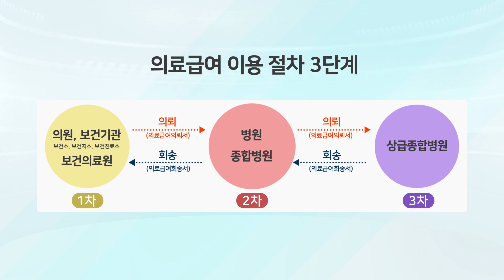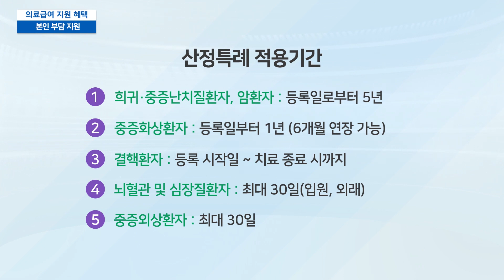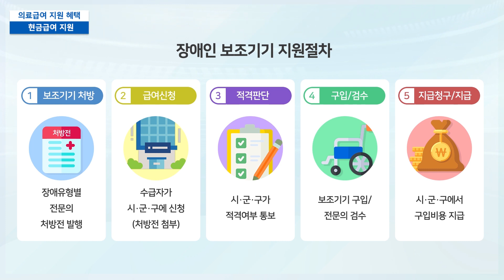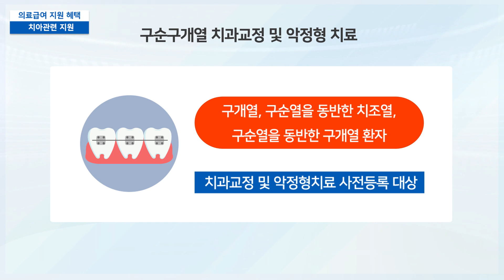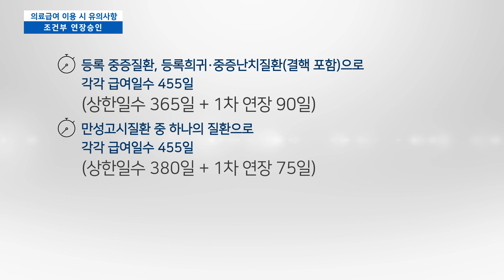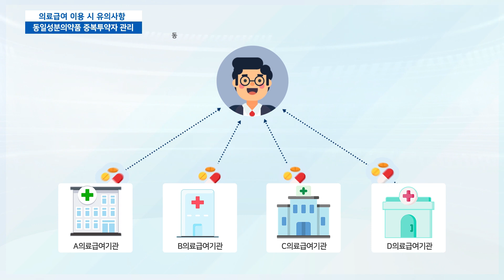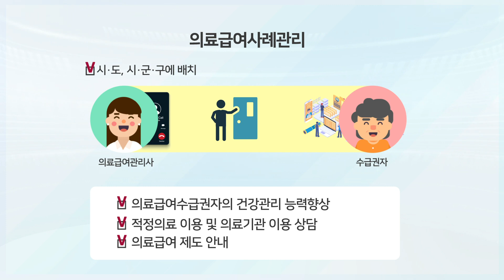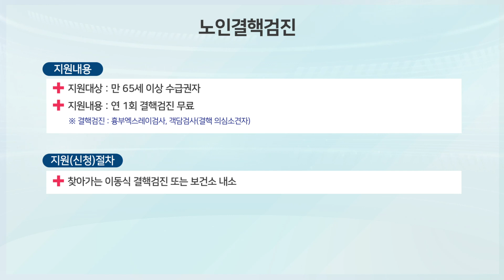2021 어려운 이웃의 건강지킴이 의료급여제도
국민의 건강과 행복한 삶을 위해 노력하는
어려운 이웃의 건강지킴이 의료급여제도!

생활유지 능력이 없거나 생활이 어려운 저소득 국민의 의료문제를 국가가 보장하는 사회보장제도인 의료급여제도에 대해 자세히 알아보겠습니다.